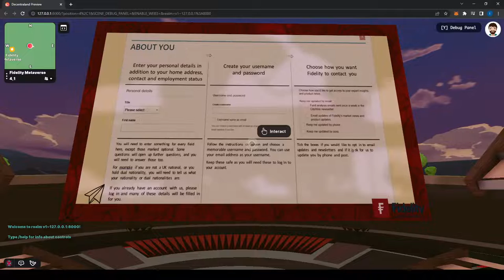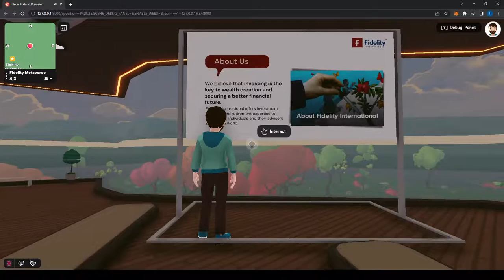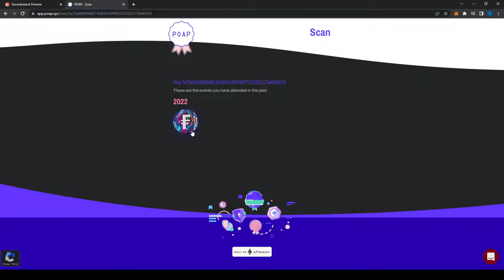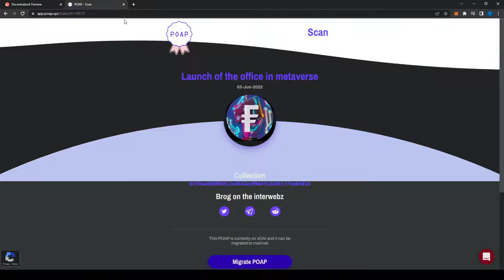Demo Metaverse Fidelity Customer Onboarding